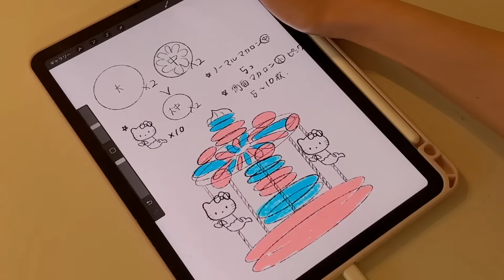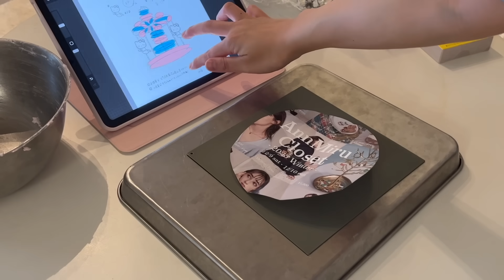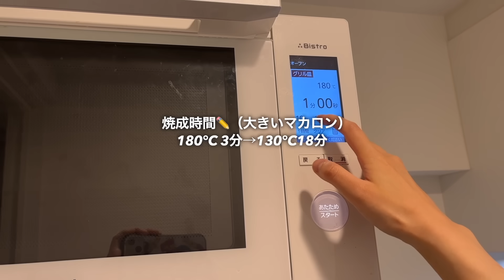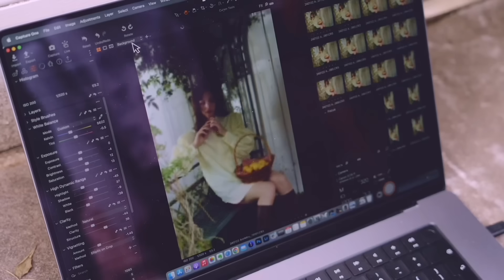音の無い世界に没頭🎧マカロンだけで遊園地作り🎠🎀パティシエの休日🏡【cooking vlog】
今日も動画を見てくださりありがとうございます🥹💕

今日は数ヶ月ぶりのお菓子作りです🫶
少し前にシュークリーム作ったけど個人的にcooking vlogに入らないので当分久しぶりと言う認識！笑

久しぶりだからこそみんなに凄いって言ってもらいたくメリーゴーランドマカロンを作ってみました🥰✨おそらく日本人で作ってるの私くらいだと思う！（謎の自信）

動画外で苦戦しまくりだった日でしたが無事にくっ付いて形になってくれただけ凄く嬉しいです☺️笑

次はもっと綺麗に作るぞ！✨

【POP-UPチケット増枠にて再販中!!!】
チケットはこちらから🥰✨

【マカロンレシピ】

ピンクマカロン🩷（土台etc）
・卵白 100〜105g（Mサイズ約3個）
・粉糖 105g
※卵白は冷やしておく

青マカロン💙（屋根etc）
・卵白 70g
・粉糖 70g
※色を作る場合メレンゲを立てた時点で分けておく

チーズバタークリーム🧀
・粉糖 100g
①常温に戻したバターとクリチを合わせてゴムベラで練る
②粉砂糖を入れゴムベラで馴染ませた後ふんわりするまでハンドミキサーで立てる
③完成✨

📍その他
チェリー🍒
着色料（ジェルタイプ）
ストロー（好きなもの）
板チョコレート 1枚

アパレル兼グッズブランド✨

🎵MUSIC🎵
 • Oneul -  Happy Avocado : 편안한 음악, 평화로운...
Oneul -
 • 최애 빙수는! 🍈🍧 (Melon Bingsu) | 귀여운음악, 브이...